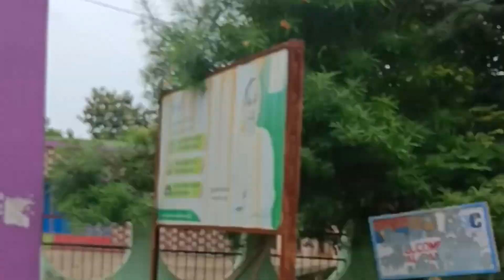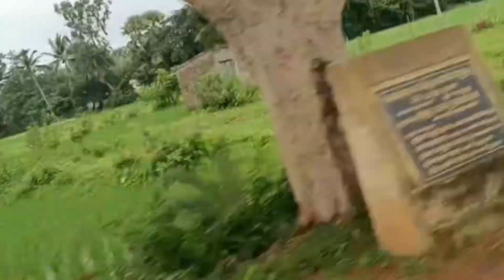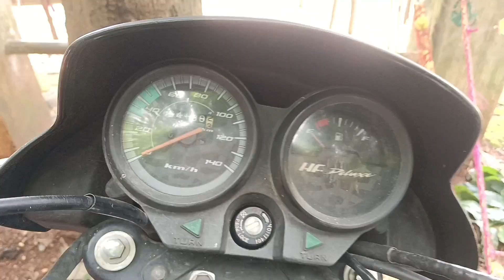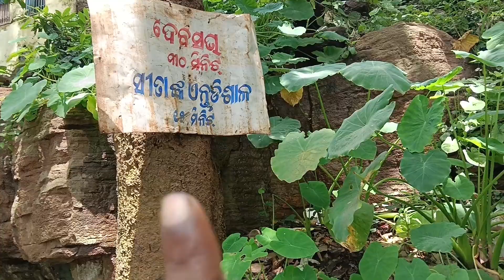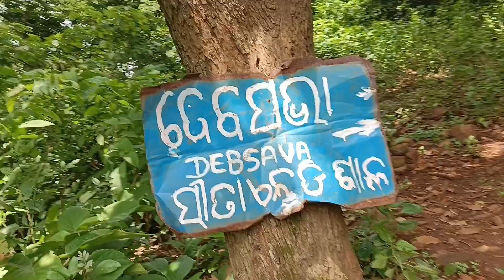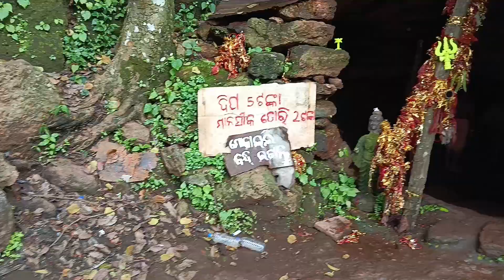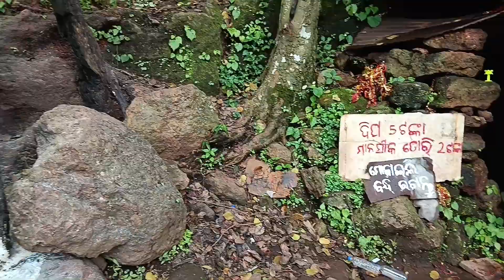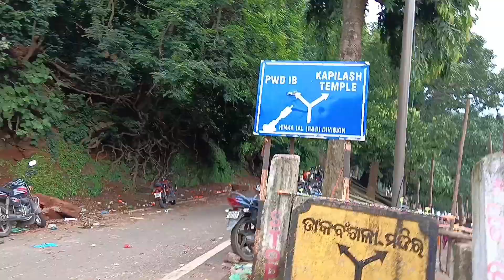kapilas temple visit💯/ଏହି ଭିଡିଓ ଟି ସମପୁର୍ଣ୍ଣ ଦେଖନ୍ତୁ 🙏🙏🙏କପିଳାସ ମନ୍ଦିର ,ଢେଙ୍କାନାଳ,ଆମେ କେମିତି ଯିବା?